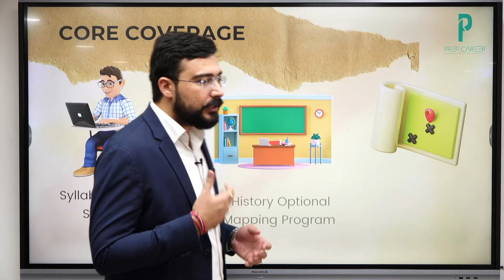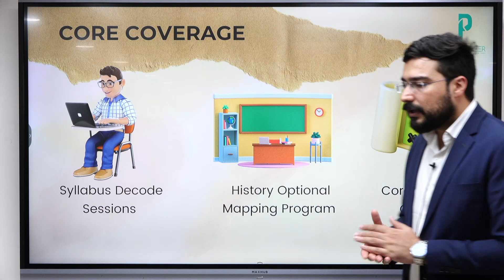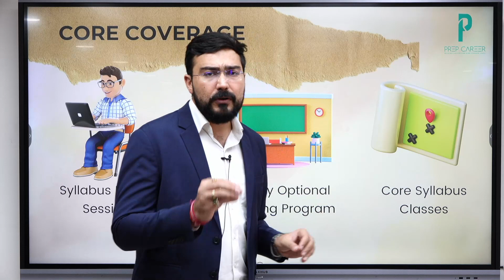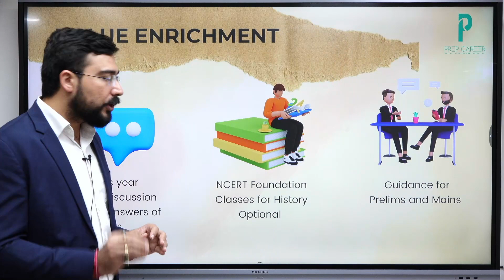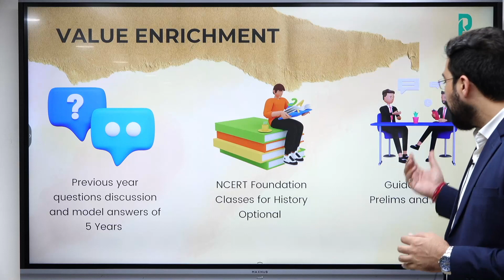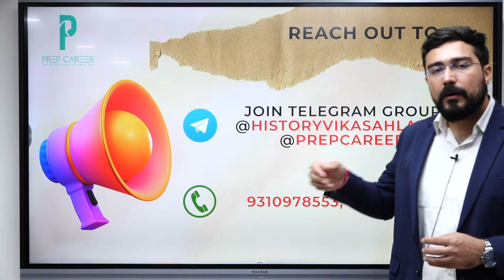UPSC History Optional Foundation Class - Introduction by Vikas Ahlawat - Former IPS and IRS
Hey everyone.
This is the Introduction session of History Optional Foundation Course 2023. Watch this video to understand how the History Optional Foundation Course is framed.

Vikas Ahlawat sir who has scored the highest marks (324 Marks) in History Optional UPSC Mains Examination . With his experience of teaching History for over a decade he adds value to the preparation of students.

In case you want to get free mentorship for 2022 from Vikas Ahlawat sir , register here :

In case you want to get free mentorship from Vikas Ahlawat sir for 2023 and after , Register here:

To gain access to the other free resources for History Optional Paper which includes Previous Year questions , Hintbooks and other strategy documents, register on the

Happy Learning !